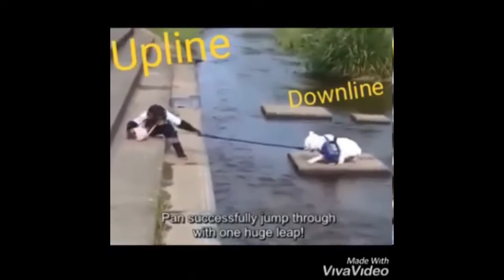Duolife Video clip motivational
Sanatate - Vitalitate - PROSPERITATE!
Toate intr-un singur loc. Un loc unde te simti ca acasa, inconjurat de oameni
frumosi, entuziasti, dornici de cunoastere, de a impartasi experienta personala vis-a-vis de sanatate trupeasca si financiara! Un loc unde visele pot deveni realitate. Alaturi de NOI vei trai clipe magice care iti pot transforma intreaga viata. intr-o Poveste de SUCCES!

TGM-Duolife  - O Echipa MINUNATA care pune Omul in centrul lucrurilor